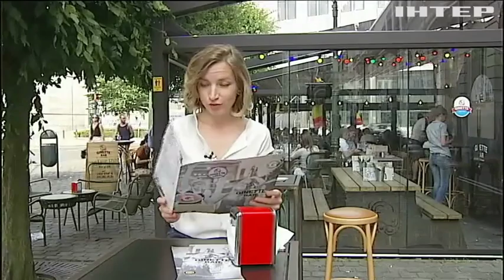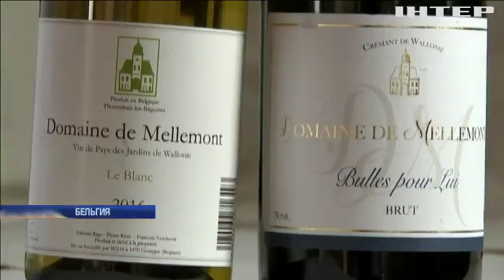В Бельгии пиво заменят вином